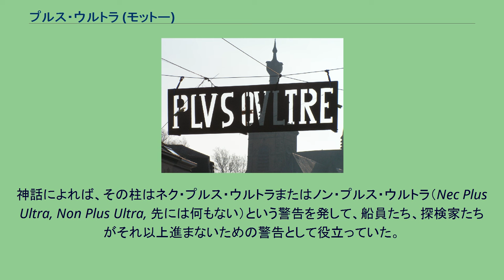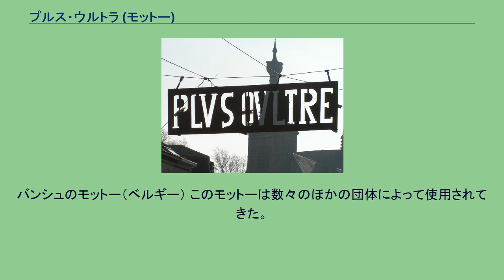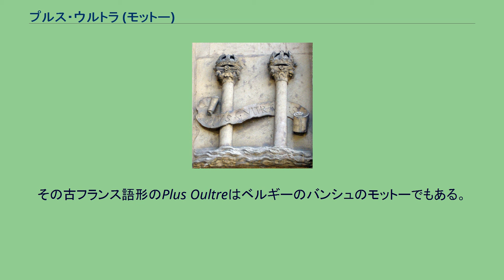プルス・ウルトラ (モットー)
スペインの国章 プルス・ウルトラ（ラテン語: Plus Ultra、もっと先へ、もっと向こうへ、更なる前進）は、スペインの国の標語で、カルロス1世（神聖ローマ皇帝カール5世）の個人的なモットーから採用された。
『グラナダにおけるカール5世の宮殿』（1985年）の著者アール・ローゼンタールはこのモットーの起源を研究した。
モットーはヘルクレスの柱と密接に結び付けられた。
それはローマ神話によるとジブラルタル海峡の近くにヘルクレスによって建てられたもので、当時知られていた世界の果てを示している。
神話によれば、その柱はネク・プルス・ウルトラまたはノン・プルス・ウルトラ（Nec Plus Ultra, Non Plus Ultra, 先には何もない）という警告を発して、船員たち、探検家たちがそれ以上進まないための警告として役立っていた。
セビーリャ市役所に見られるPlus Ultraのモットー 若き日のカルロス1世は、彼の侍医で個人的な相談役のルイージ・マルリアーノの提案でプルス・ウルトラをモットーとして採用したと考えられている。
このアイデアは彼に古代の警告を無視し、リスクをとって更に前進することを奨励した。
カルロス1世はフランドルのガンで生まれたため、結果としてこのモットーはその地域でも使用されている。
そして、カルロス1世はヨーロッパのさまざまな地域（特に神聖ローマ皇帝として）と世界中の植民地を支配したため、民族を超えて使われるフレーズとして解釈されてきた。
このモットーは、1500年代初頭にカルロス1世がカスティーリャ及びアラゴン王に即位してからスペインで人気を得た。
その後、スペイン・ハプスブルク朝のモットーとなり、スペイン銀貨に記された。
このモットーはスペインの探検家たちがヘルクレスの柱を越え、新世界を目指すことを勇気づけるためにも使われた。
今日この銘文はヘルクレスの柱とともにスペインの国旗と国章とに記されている。
また、第二共和政の国章にも記された。
1926年、ラモン・フランコ、フリオ・ルイス・デ・アルダ・ミケレイスを含むスペインの飛行家たちのチームがプルス・ウルトラと名づけられた飛行艇によって大西洋横断飛行を成功させた。
1930年にはマドリッドに拠点を置くサッカークラブ、ADプルス・ウルトラの設立を見た。
チームはやがてレアル・マドリード・カスティージャに発展した。
より近年において、プルス・ウルトラ旅団はスペイン、ドミニカ共和国、ニカラグア、ホンジュラス、エル・サルバドルのスペイン語圏5ヶ国の兵士たちからなる部隊で、イラク戦争に貢献した。
バンシュのモットー（ベルギー） このモットーは数々のほかの団体によって使用されてきた。
それはシンガポールのジュロン・ジュニア・カレッジ、アメリカ合衆国マサチューセッツ州のマルデン・カトリック高等学校、スリランカ最古の現存する公立学校ニューステッド・ガールズ・カレッジ、コロンビア海軍などである。
そしてフランシス・ベーコンの個人的なモットーでもあった。
その古フランス語形のPlus Oultreはベルギーのバンシュのモットーでもある。
加えて、合衆国空軍士官学校の第15士官候補生分隊のモットーでもある。
堀越耕平による漫画『僕のヒーローアカデミア』では、主人公らが通う国立雄英高等学校の校訓にもなっている。